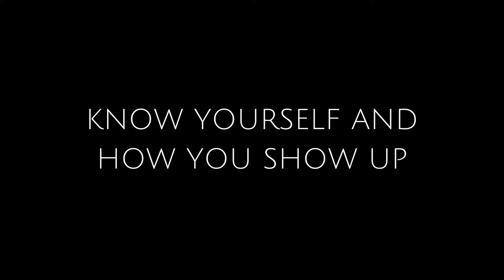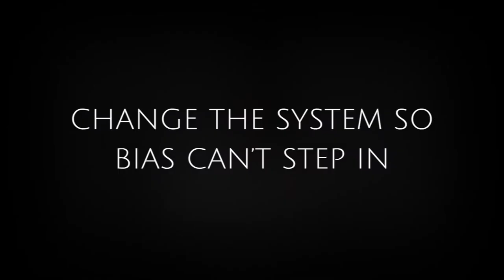Conscious Conversation - How To Break The Bias (Live Recap)